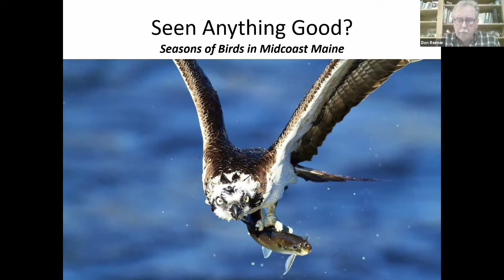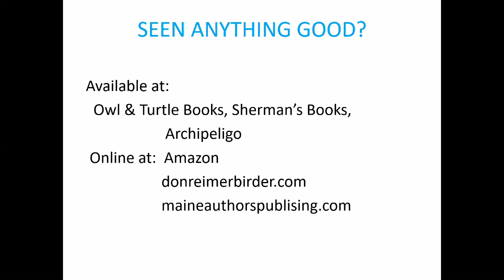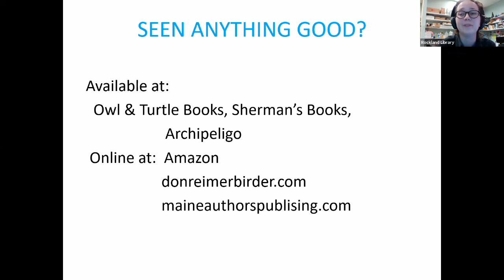Seen Anything Good?: An Author Talk by Don Reimer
The Rockland Public Library is pleased to present this video recording of our presentation by Don Reimer.

If you've found yourself getting more curious about the birds in your backyard during the past year of quarantining, you're not alone! The study of birds can be a rich source of personal and scientific knowledge, inspiration, and entertainment for all, from the novice bird watcher to the most seasoned field guide.

Local author and birder Don Reimer discusses his new book, which spans six decades of bird observations in Midcoast Maine. Afterward, he answers audience questions about the book and all matters of birds in general.

Don Reimer of Warren, Maine is a lifelong birder and photographer. He’s served on several local projects relating to bird data and he has lead field excursions for local environmental organizations. His bi-monthly column “Birding with Don Reimer” has appeared in the Rockland Free Press since 2007.